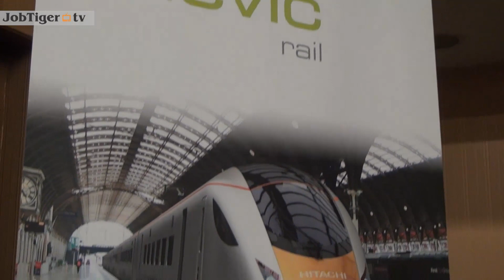Televic наемат специалисти в сферата на ИТ, електорниката и автоматизация на производството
Televic е една от компаниите, които взеха участие в специализиранiq кариерен форум "Дни на кариерата" в секторите: ИТ, Телекомуникации и ВРО.

Компанията е част от белгийската Телевик Груп. Основната дейност на фирмата е производство на високотехнологична електроника в три сфери: здравеопазване, телеконферентни и железопътни системи. Televic България започва своята дейност през 2001 г., като днес разполага с модерно оборудвана производствена сграда в с. Царацово, област Пловдив, разпростираща се на 3220 кв.м. Персоналът на фирмата наброява 120 души.

В момента компанията има отворени позиции за софтуерни разработчици с .Net, JavaScript , HTML, C#. За специалистие в сферата на електорниката и автоматизация на производството също има свободни работни места.

Televic България планират лятото на 2015 г. да стартира и стажантската им програма.